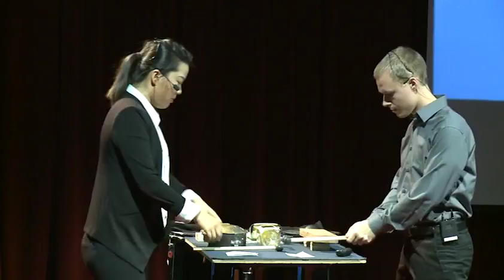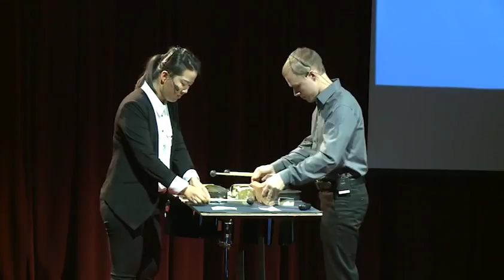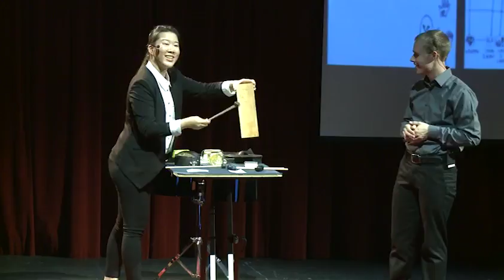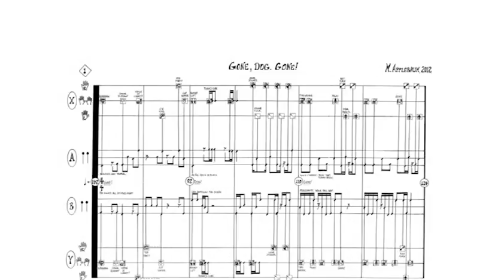Percussive Art through Sound and Motion | FoJo | TEDxWyandotte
This performance will explore the boundaries of what music can be through a combination of rhythms derived from popular music, nonsense hand gestures, freely composed rhythms, and dialogue.

Tai-Jung Tsai and Johnathon Westcott are a dynamic percussion group at the University of Kansas.